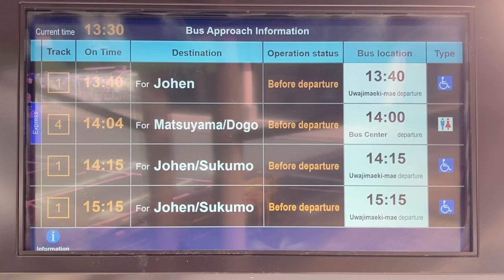宇和島バス(宇和島自動車) 宇和島駅前 バス停 発車案内ディスプレイ